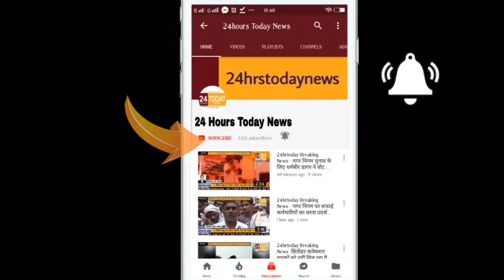24hrstoday Breaking News:- १५ दिन की नवजात का अस्पताल से अपहरण Report by Ajeet Giri